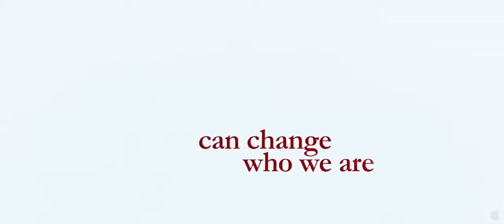In the Land of Blood and Honey (Angelina Jolie)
In the Land of Blood and Honey (Angelina Jolie) video The shaking story of Danijel a Bosnian Serb police officer and Ajla Bosnian Muslim artist, two Bosnians from different sides of a brutal ethnic conflict. In the Land